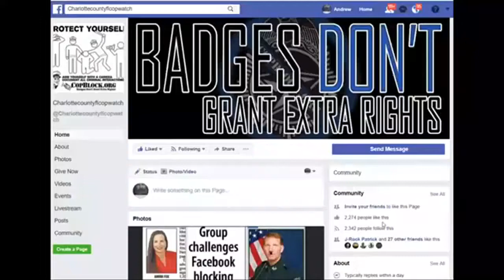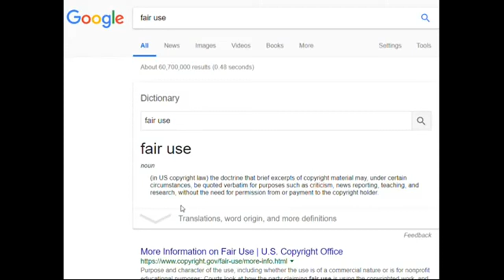COPWATCH TALKS 2 CHARLOTTE COUNTY,SHERIFF,BILL PRUMMEL ABOUT HIS ILLEGAL INVESTIGATION ON HIM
PUNTA GORDA,PINELLAS COUNTY,Robert Gualtieri,BOB,AL ROLLE,HOMESTEAD,@CCSOFLSheriff,@MyFWC,FWC,LEOAFFAIRS,COLLIER COUNTY,Kasey Wingo,Kevin Rambosk,
NORTH PORT,FLORIDA,POLICE,
sheriff,corruption,charlotte County,
florida,cop,police,pastor,stalking,COPWA­­TCH,COPBLOCK,